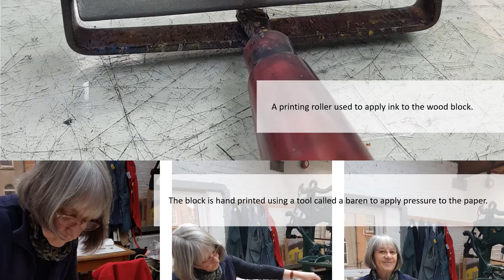Jennifer Lane in making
Jenny Lane, longest serving member of Graphic Studio Dublin and current featured artist in making a woodcut.

See our Featured Artist page for more about Jenny and her work.

Born in Dublin, Jennifer Lane studied at the Dun Laoghaire School of Art and Design in the early 1970s. Shortly afterwards she joined the Graphic Studio Dublin and worked initially in lithography and later in woodblock printing, a speciality since.

Exhibitions: Her first solo exhibition was held in the Abbey Theatre in 1978; since then she has exhibited in the 1984 Bradford International Print Biennale; the 1993 Print Biennale in Ljubljana, as one of five artists representing Ireland; international group exhibitions in Milwaukee, Beijing, Singapore and Yokohama, Brussels and Paris; a solo exhibition in Graphic Studio Gallery in 2001. Her work has often been shown at the R.H.A., including 2006. More recent exhibitions appearances occurred in 2009, 2012, and 2015 and 2016.

The critic Aidan Dunne wrote of Jenny Lane’s work thus: “Lane’s woodcuts are land – and townscapes. She exploits the natural grain of the wood in elemental images of land, trees and skies. Her compositions are spare, sharp and clear, like a frosty winter’s day.”

Woodcuts by Jennifer Lane figure in many large collections, including those of the Office of Public Works, the Irish Management Institute, the Bank of Ireland, the Jurys Hotels group as well as other private, State and corporate collections.